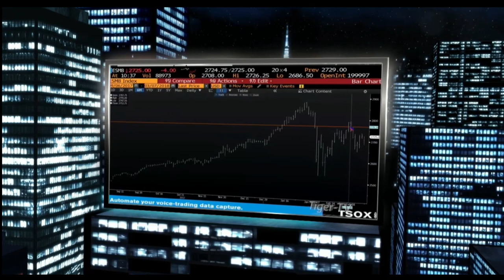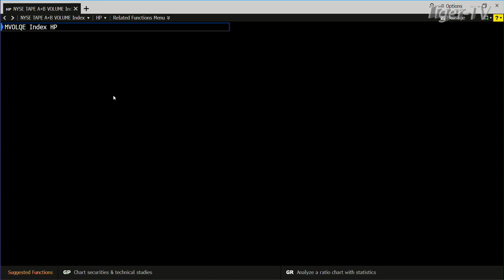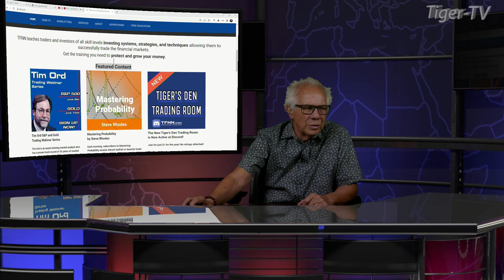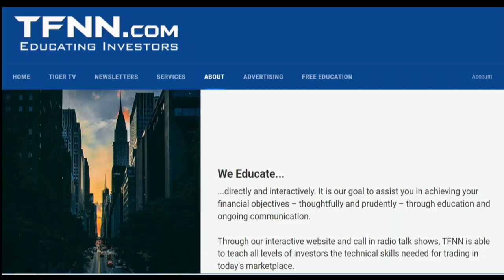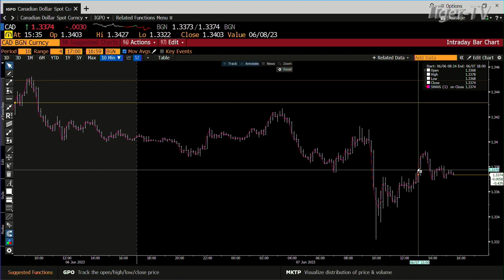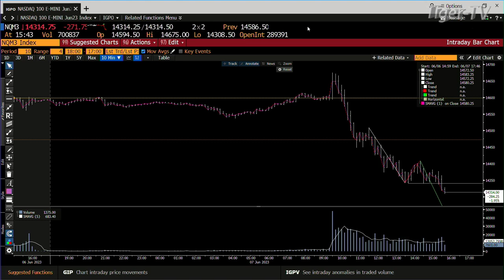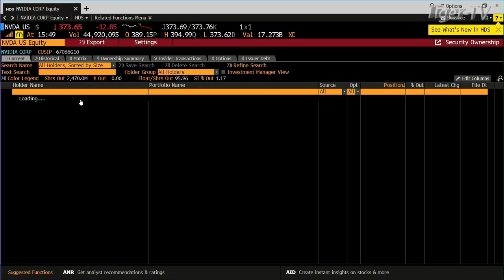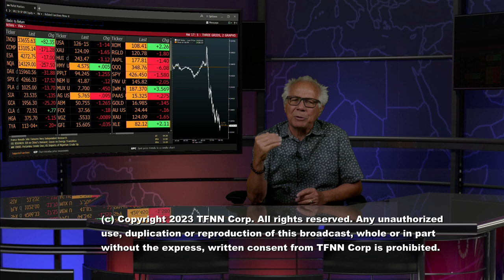June 7th, Tom O'Brien Show on TFNN - 2023